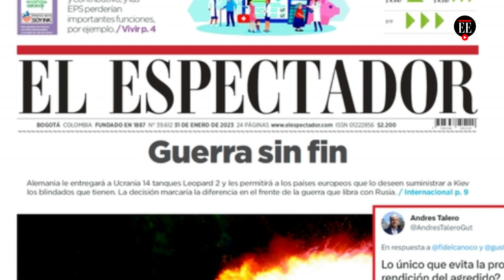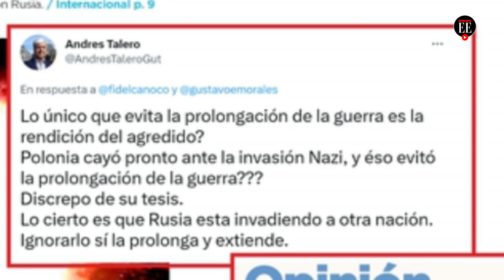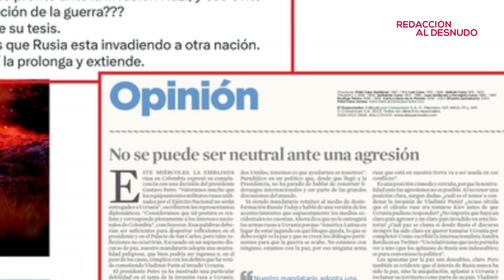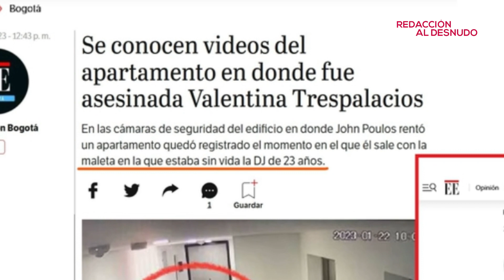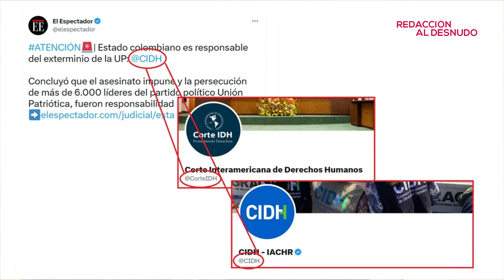"Los periodistas solo podemos afirmar lo que hemos verificado" : Fidel Cano | El Espectador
Nuestra portada sobre el envío de tanques a Ucrania generó discusiones sobre un posible enfoque editorial. También, hubo jalón de orejas por el error repetido de confundir en redes a la Corte Interamericana de Derechos Humanos, con la Comisión Interamericana de Derechos Humanos. Además, tomamos precauciones sobre lo que parece obvio en el caso del feminicidio de Valentina Trespalacios.